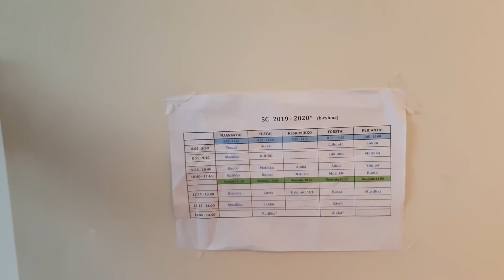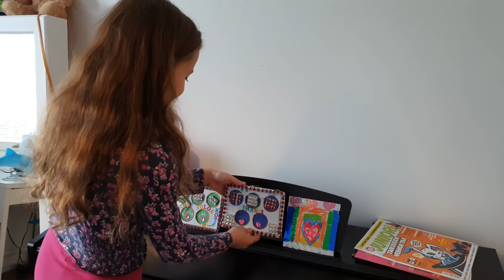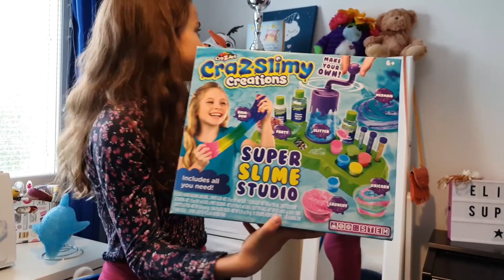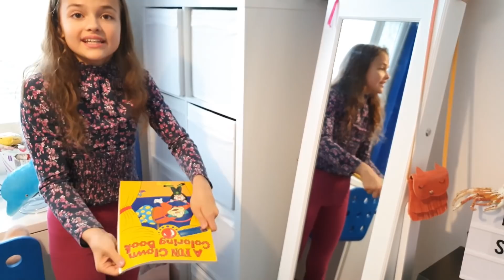ELINAN ROOM TOUR Elina esittelee oman huoneen (Pisin esittely ikinä?)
Moi ihanat! Room tour!! Moni on toivonut huoneen esittelyvideota joten nyt Elina esittelee oman huoneen! Arvaatte varmaan mitä väriä huoneessa on paljon! Tästä room tourista tuli TOSI pitkä, mutta innostuttiin esittelemään koko huone. :) Sofian huoneen esittely on myös tulossa, ja Sofin huone onkin erilainen kuin Elinan.

Seuraa meitä myös instassa @ElinaSofiaOfficial